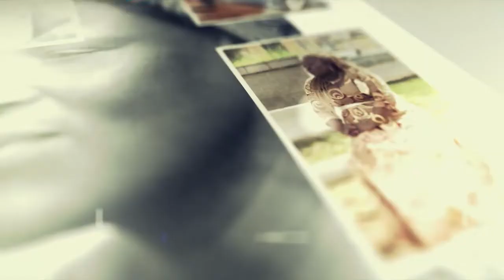Concierto de los Hermanos Maga en el CCEM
Como parte de la Semana Annobonesa, unos de los artistas más famosos de la isla pudieron celebrar su concierto en el CCEM para un público muy animado.